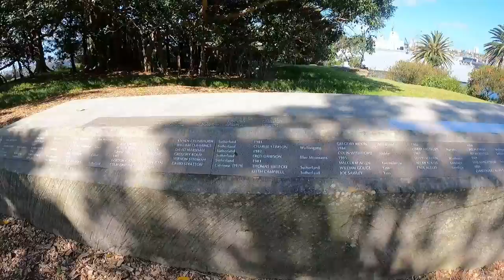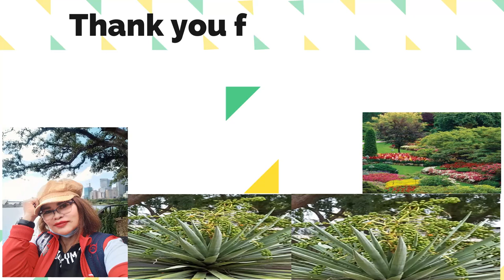Part two thank you lord nakalabas rin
Mrs. Macquaries Point Sydney Australia